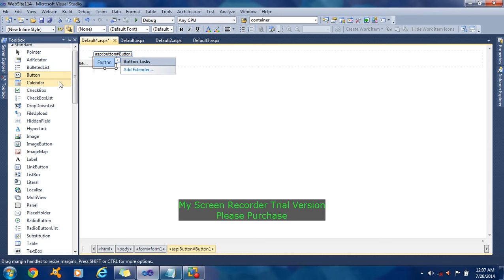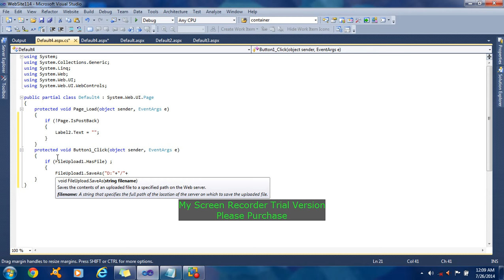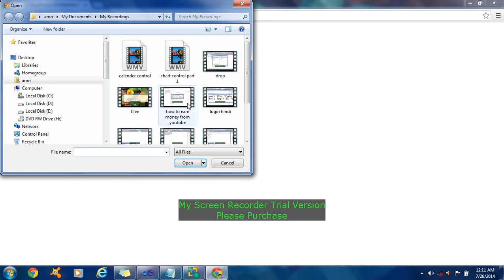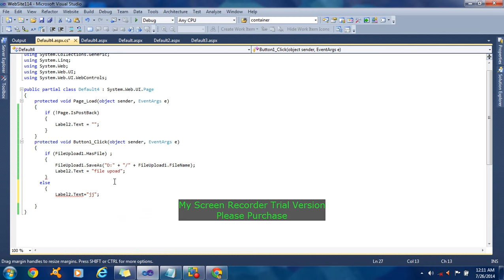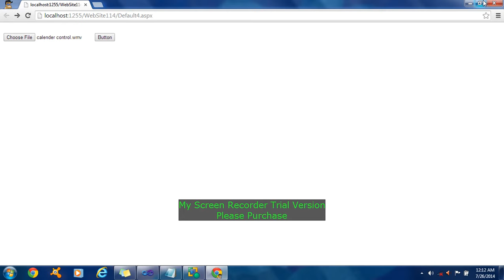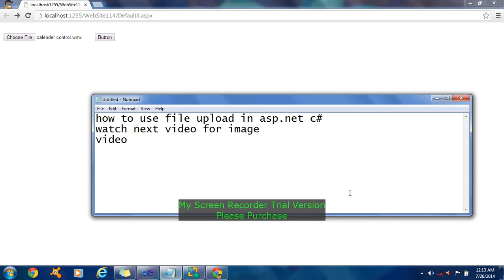Fileupload Control In Asp.net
Fileupload control in asp.net how to use fileupload control in asp.net
FileUpload Methods
FileUpload Properties
FileUpload Events
PostedFile Gets the underlying HttpPostedFile object for a file that is uploaded by using the FileUpload control.
Public property PostedFiles Gets the collection of uploaded files.
Public property RenderingCompatibility Gets a value that specifies the ASP.NET version that rendered HTML will be compatible with. (Inherited from Control.)
Public property Site Gets information about the container that hosts the current control when rendered on a design surface. (Inherited from Control.)
Public property SkinID Gets or sets the skin to apply to the control. (Inherited from WebControl.)
Public property Style Gets a collection of text attributes that will be rendered as a style attribute on the outer tag of the Web server control. (Inherited from WebControl.)
Public property SupportsDisabledAttribute Gets a value that indicates whether the control should set the disabled attribute of the rendered HTML element to "disabled" when the control's IsEnabled property is false. (Inherited from WebControl.)
Public property TabIndex Gets or sets the tab index of the Web server control. (Inherited from WebControl.)
Protected property TagKey Gets the HtmlTextWriterTag value that corresponds to this Web server control. This property is used primarily by control developers. (Inherited from WebControl.)
Protected property TagName Gets the name of the control tag. This property is used primarily by control developers. (Inherited from WebControl.)
Public property TemplateControl Gets or sets a reference to the template that contains this control. (Inherited from Control.)
Public property TemplateSourceDirectory